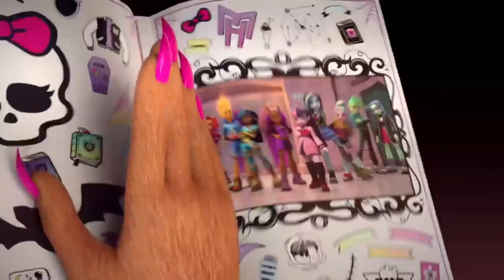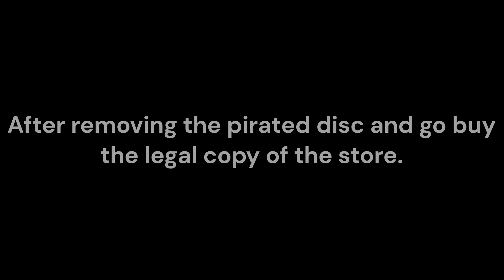Monster High Animated Series Anti-Piracy Screen Good Ending